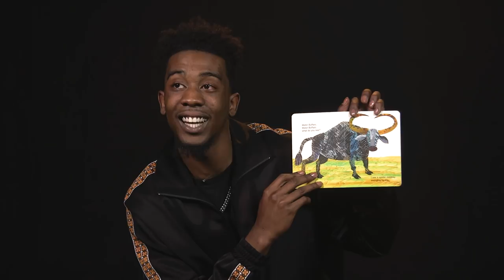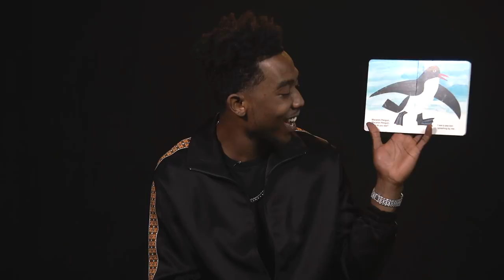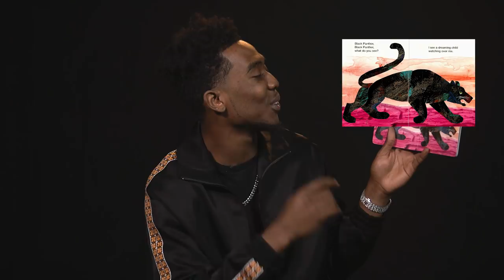Desiigner Reads 'Panda Bear, Panda Bear, What Do You See?'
Desiigner kicks off XXL's 'Da Art of Storytellin'' series by reading the children's book 'Panda Bear, Panda Bear, What Do You See?' by Bill Martin, Jr. and illustrated by Eric Carle.